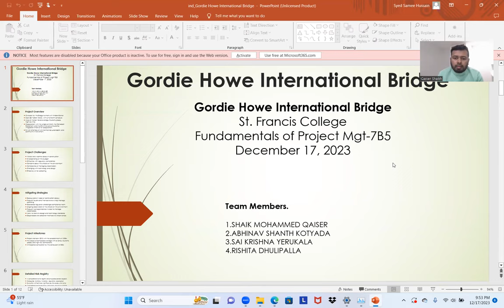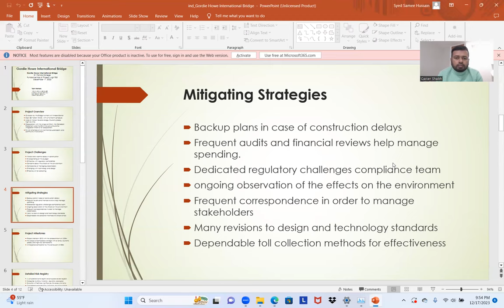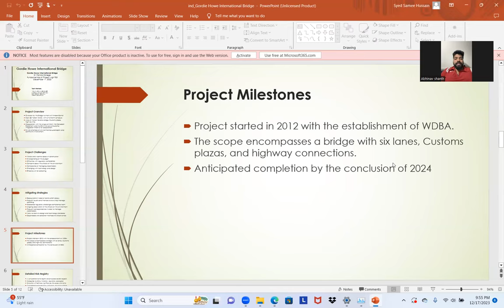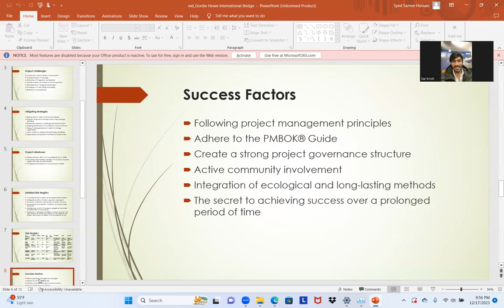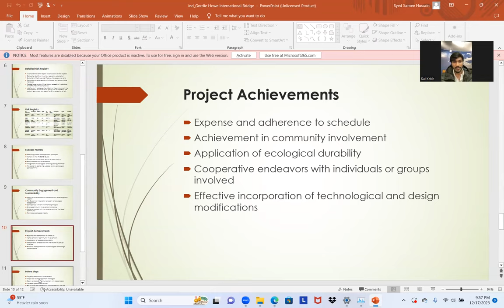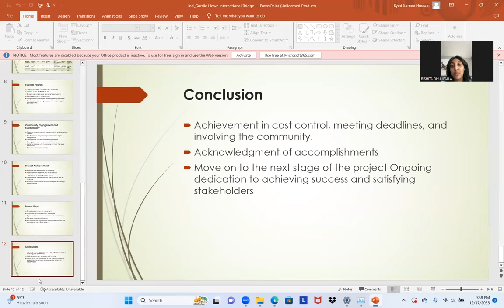Gordie Howe International Bridge Project.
Video from Zeeshan 🍍✨